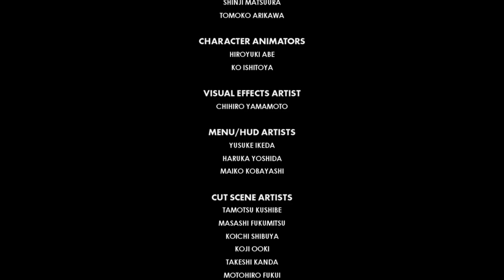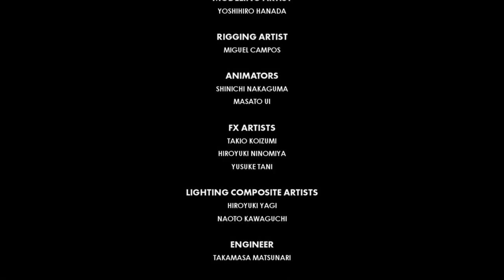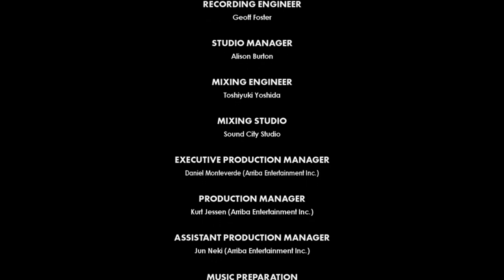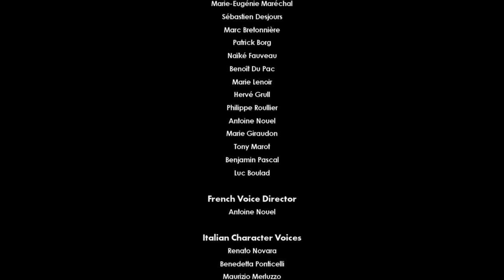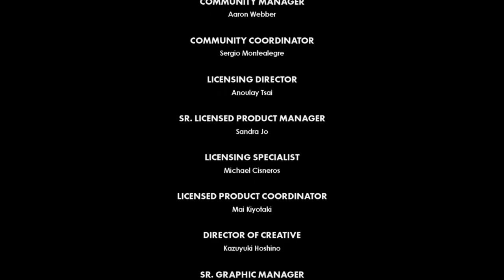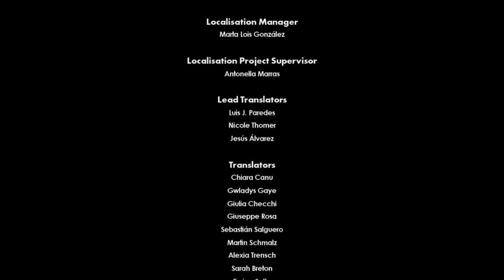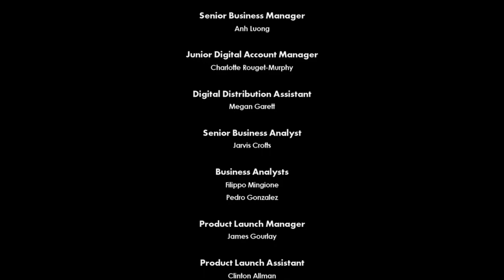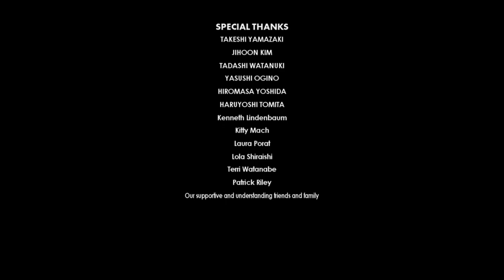'Sonic Forces' Let's Play - Part 7: "Light of Nope"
The most boring commentators are here to talk over the most boring Sonic game. Us next to it and it next to us. Please have mercy on our souls.

FTCR is:
FTA @TheRealFTA
Smoovies @StephenAymond
Stefan @gamesEnlisted
Chris @MykonosFan
With
David @DTLurker